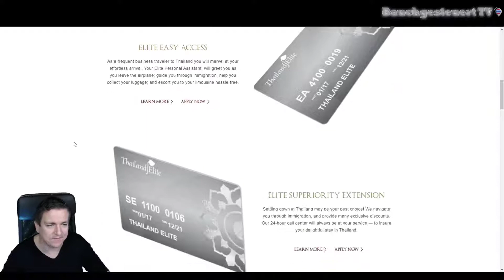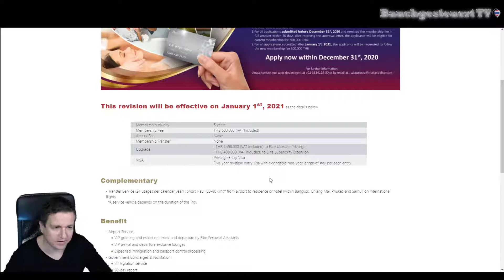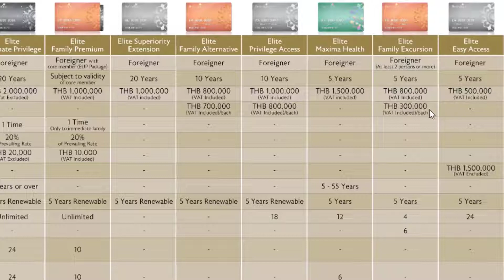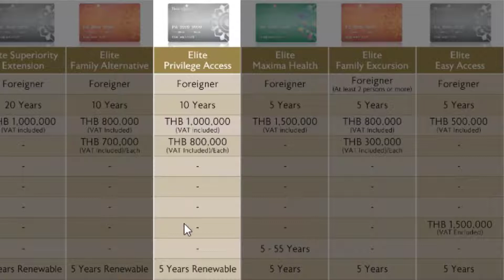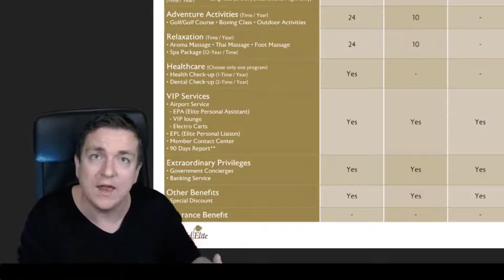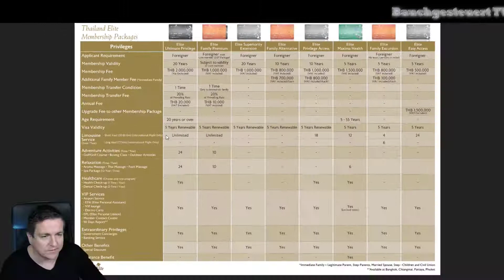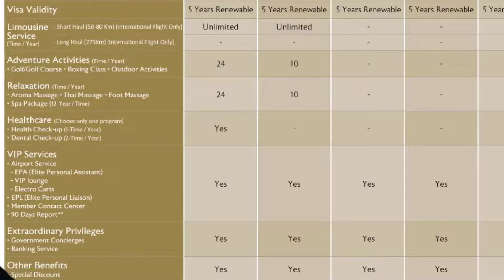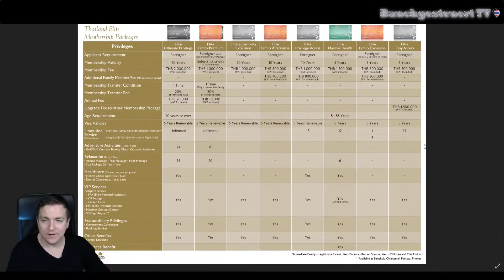Thailand Elite Visum: Welche Thai Visa gibt es?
"Thailand Elite Visum: Welche Thai Visa gibt es?" In diesem Video zeigen wir Euch welche Thai Elite Visa es genau gibt und was die Unterschiede sind. Wenn Du nach Thailand auswandern möchtest, dann solltest Du Dich auch für das richtige Visum entscheiden!...(Fortsetzung weiter unten!)

𝙎𝙥𝙚𝙣𝙙𝙞𝙚𝙧𝙚 𝙪𝙣𝙨 𝙚𝙞𝙣𝙚 𝘼𝙣𝙖𝙣𝙖𝙨:
Hat es Dir gefallen? Waren unsere Informationen hilfreich oder unser Videoinhalt unterhaltsam für Dich? Dann unterstütze uns gerne mit einem kleinen Beitrag und spendiere uns eine Ananas 😋

Wir danken Dir 💖-lich! 🙏🏻

...Wir haben uns für das Elite Easy Access entschieden welches uns erlaubt für 5 Jahre in Thailand zu leben ohne das wir Thailand zwischenzeitlich verlassen müssen. Es gibt das Thai Elite Visum aber auch für Familien und Eheleute, sowie Menschen welche sich um eine Krankenversicherung nicht mehr zu kümmern brauchen (Maxima Health).

Kleiner Tipp: Das Thai Elite Access Visum lässt sich auch auf 20 Jahre upgraden wenn Du weitere (ab 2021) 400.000 THB bezahlst. Solltest Du Dir das Elite Visum für 500.000,- THB gekauft haben, dann bezahlst Du 500.000,- THB extra für das Upgrade.

Empfehlen können wir Dir entweder das Elite Easy Access Visum für 5 Jahre zum "reinschnuppern" oder das Elite Superiority Extension für 20 Jahre. Zumindest sind das die Visa die Dir einen langen Aufenthalt ohne Schnick Schnack garantieren und welche von der Preis-/Leistung her sehr annehmbar sind. Vor allem ist das Thai Elite Easy Access mit seiner upgrade Funktion unschlagbar!

Und nun viel Spaß mit dem Video: Thailand Elite Visum: Welche Thai Visa gibt es?

00:00 Einleitung
00:35 Visa Angebote
01:12 Elite Easy Access Visum
03:37 Elite Family Excursion für 2 Personen
05:25 Elite Maxima Health (inkl. Versicherung!)
05:55 Elite Privilege Access (10 Jahre!)
07:28 Elite Superiority Extension (20 Jahre!)
07:59 Preise in Euro!
08:18 Ist es das Wert?
09:09 Ultimate Privilege und Family Premium
10:19 Unterschiede / Benefits
11:30 Unsere Entscheidung!

Du möchtest weitere Videos mit interessanten Inhalten zum Thema "Auswandern nach Thailand" sehen? Dann unterstütze uns doch gern mit Deinem kostenlosen Abo für unseren Kanal 😍 Wir 💖en Dich!

*Transparenzhinweis: Bauchgesteuert TV nimmt Teil an einigen Partnerprogrammen bestimmter Anbieter. Demnach können ausgehende Verlinkungen zu Partnerseiten führen welche für die Empfehlung von potentiellen Kunden Provisionen auszahlen. Auf den Kunden-Preis hat dies allerdings keine Auswirkungen! Die Einnahmen werden als Aufwandsentschädigung für die Produktion von Videos wie zur Instandhaltung der Webseite verwendet.

Titel des Videos: Thailand Elite Visum: Welche Thai Visa gibt es?